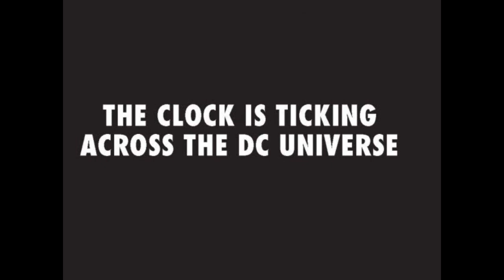¡El regreso de Rorschach! Todo lo que sabemos hasta ahora de Doomsday Clock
Doomsday Clock está cada vez más cerca y con ello el regreso de un viejo personaje.